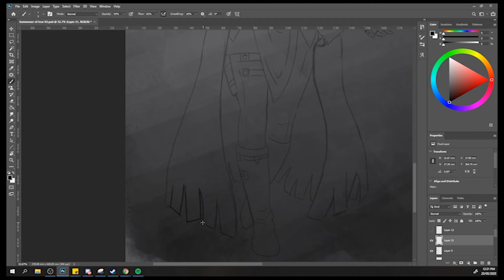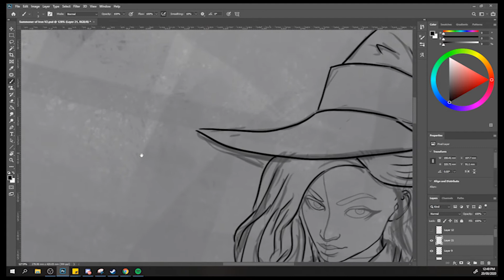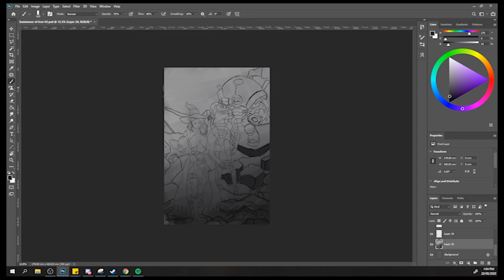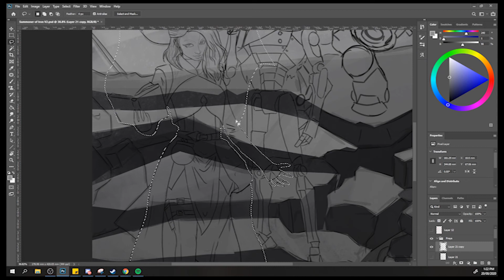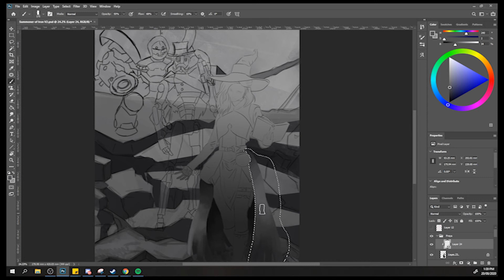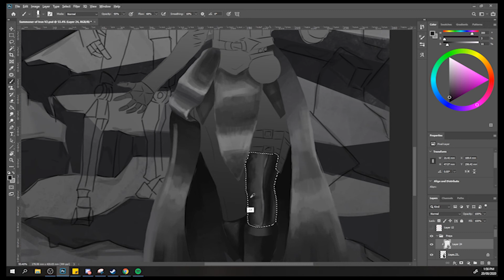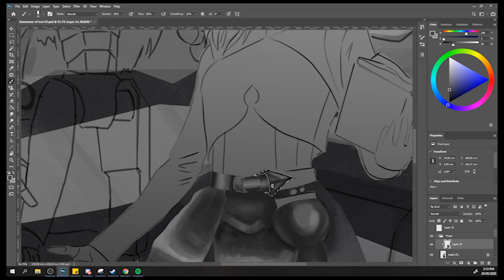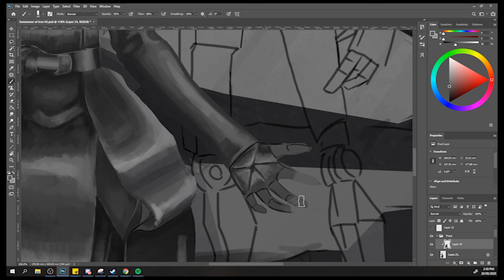Summoner of Iron Part 1- Live Painting with Danyon (2020 Adelaide Steampunk Festival Virtual Event)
Watch as the amazing Danyon from Danyon Street Art creates one of his paintings.
Danyon donated several stunning pieces of artwork to the 2020 Adelaide Steampunk Festival and all the proceeds from the silent auction held throughout the weekend were donated to the Festival.
Many thanks to Danyon for his generous contribution to our annual event.
Make sure to follow him on Facebook and get in touch with him for more artwork.
We look forward to having Danyon as an in-person vendor at our Adelaide Steampunk Festival in 2021

Artist: Danyon
From: Danyon Street Art

Event: Adelaide Steampunk Festival
Venue: National Railway Museum
Dates: September 12th & 13th 2020
Theme: Steampunk and 100 Years of Sir Arthur Conan Doyle